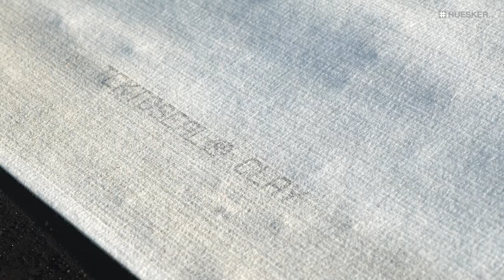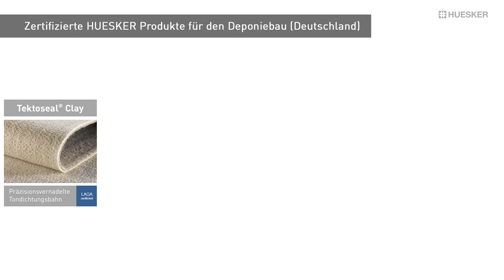Deponiebau | Geosynthetisches Oberflächenabdichtungssystem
Erleben Sie hier, wie einfach sich ein sicheres und gleichzeitig wirtschaftliches Abdichtungssystem errichten lässt. Das System aus LAGA und BAM-zertifizierten Produkten besteht aus einer geosynthetischen Tondichtungsbahn, einer Kunststoffdichtungsbahn und einer Drainagematte. Schauen Sie sich jetzt den Lagenaufbau in Borken Hoxfeld / Deutschland an. Viel Spaß!